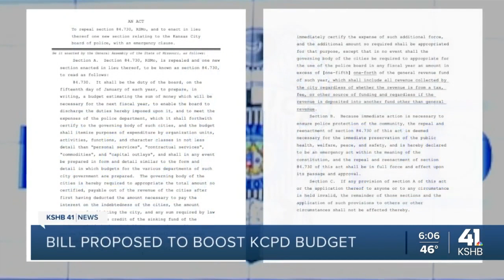Bill proposed to boost KCPD budget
After attempts to cut KCPD funding, there's now a proposal to increase the department's budget.